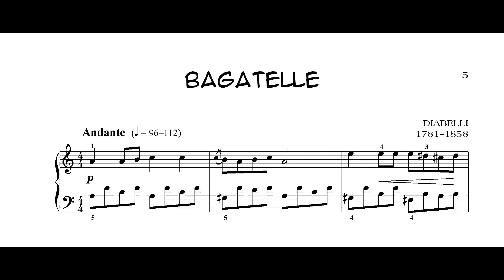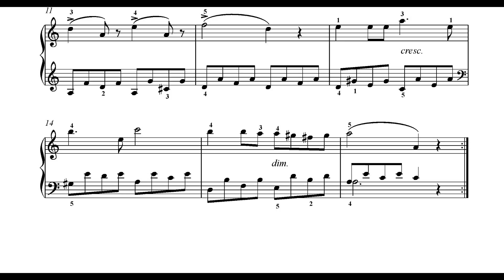Esther Cohen On a rainy day Bagatelle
‘Bagatelle’ is in Esther Cohen’s set of piano pieces ‘On a rainy day’. It is Vol. 14 in the series ‘Music for piano - Choice’, published by Ebony Music